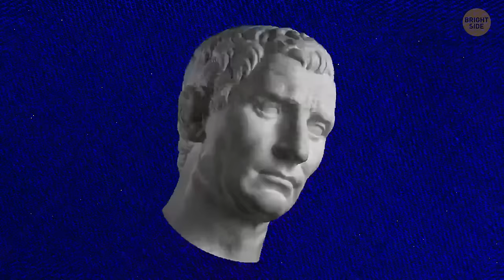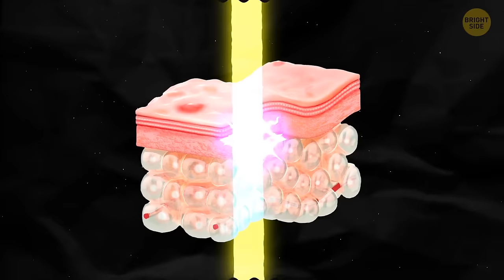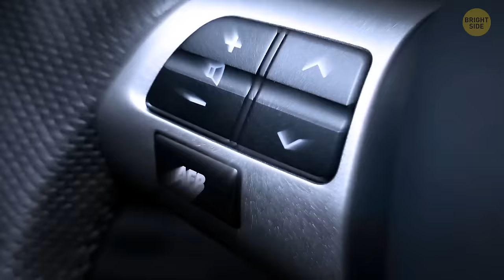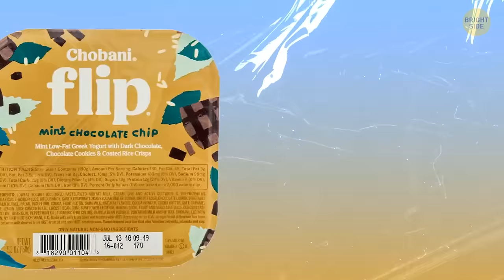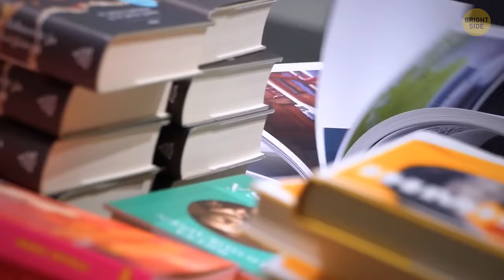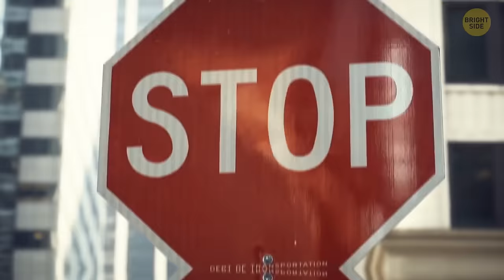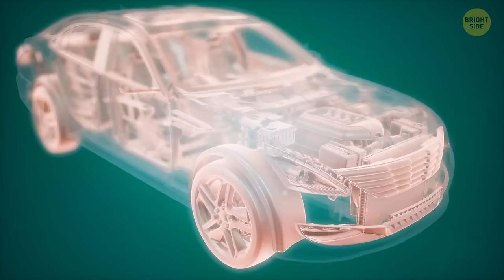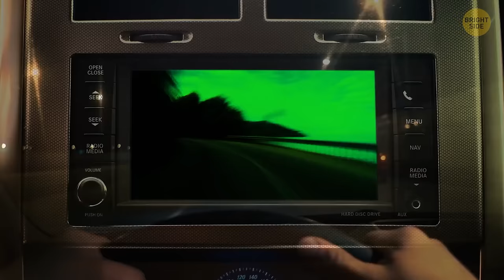90 Facts You Never Knew You Wanted to Know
Hey, curious minds! Ready to have your brain do a happy dance? We've got a video loaded with 90 facts you never knew you wanted to know – trust me, it's like a mental treasure hunt. From mind-blowing trivia to quirky tidbits, we've got your daily dose of "I didn't see that coming." Warning: you might just become the ultimate trivia champion after this. What are you waiting for? Dive into the rabbit hole of knowledge with us! 🧠🎥